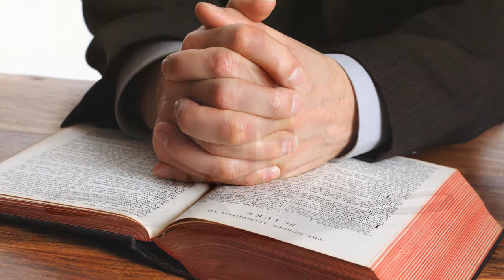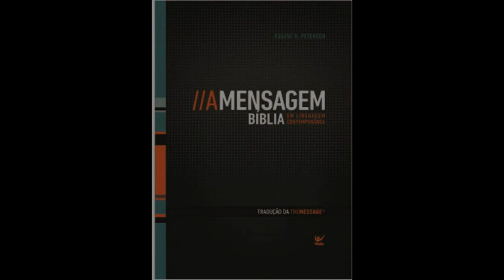SAMOS 91-LINGUAGEM CONTEMPORÂNEA-EUGENE PETERSON